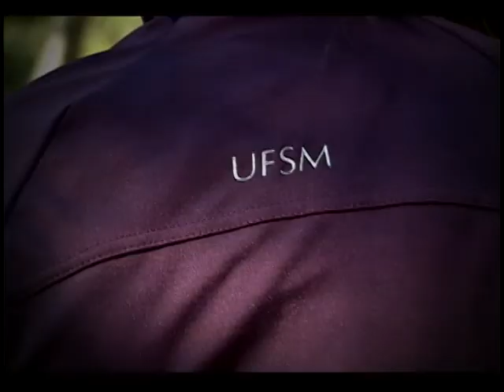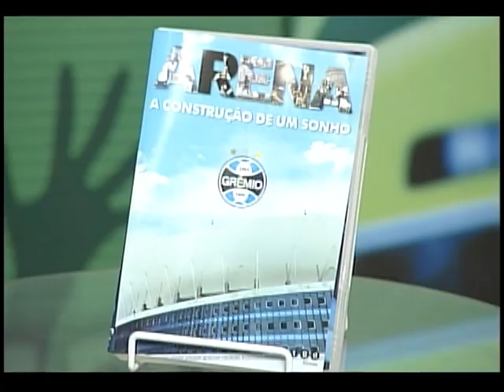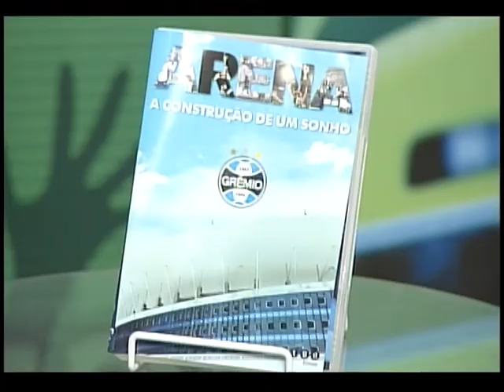Camisa 15 - Judoca Igor - 14.12.2012